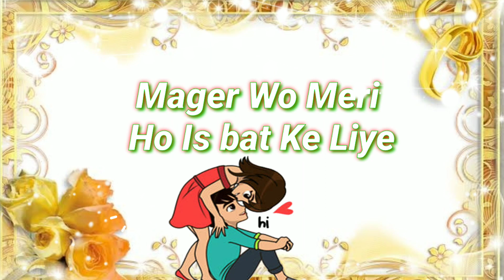New brakup Shayari Status Video 2020 | Love Poetry Status | Very sad Whatsapp status love Poetry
New brakup Shayari  Status Video 2020 | Love Poetry Status | Tik Tok Shayari Status gilrfrind hindi
break up shayari WhatsApp status. true love, broken heart, love, sad Shayri
Sad tiktok video/💔💔/Heart Touching "Breakup" 💔😭 Most Emotional Musically Videos//breakup part
Sad Shayari 😓 Heart Touching WhatsApp Status 💞 New WhatsApp Status 💔 Shayari WhatsApp Status 💞
video tage.
Heart touching poetry whatsapp status video,
Bewafa , Very sad whatsapp status ,New Love poetry Status, So Heart tuching Video,

Editing by
_____Shoyab saifi